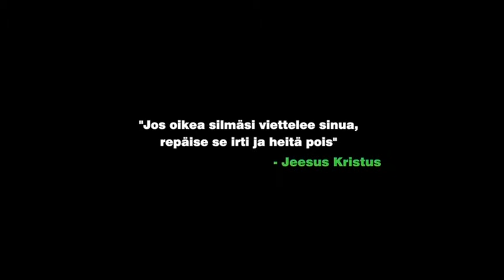Riisuttu mies (2006) | Trailer | Samuli Edelmann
Ohjaus / Directed by AKU LOUHIMIES
Pääosissa / Starring  SAMULI EDELMANN, LAURA MALMIVAARA, MATLEENA KUUSNIEMI

Copyright Lasihelmifilmi